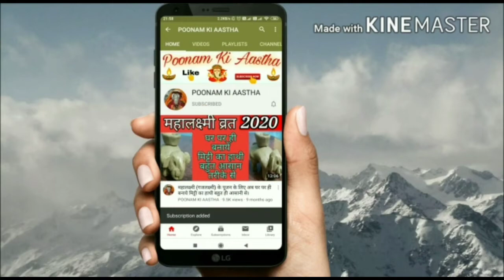नवरात्रि व्रत कथा।सुननें मात्र से मिलेगा व्रत का पूरा फल।NAVRATRI VRAT KATHA।NAVRATRI 2020।